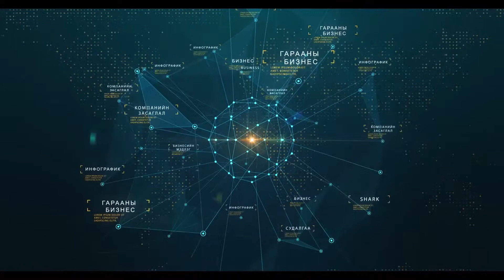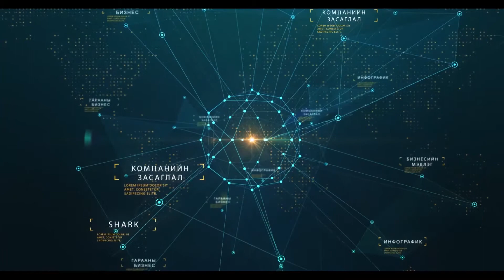“Itool” ХК-ийн гүйцэтгэх захирал Б.Тамир.